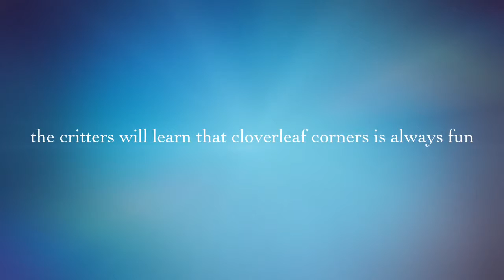calico critters stop motion film Trailer